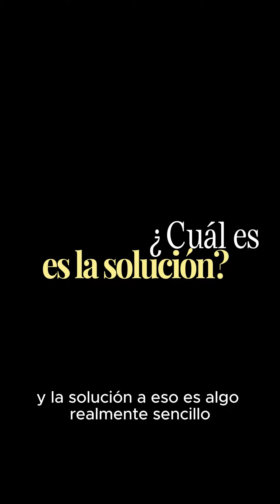Haz que tus pacientes acepten tratamientos integrales, te explicamos cómo.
Uno de los mayores desafíos que enfrentan muchos odontólogos es la falta de pacientes comprometidos con tratamientos integrales. A menudo, los pacientes solo buscan limpiezas, rellenos o blanqueamientos, dejando de lado la salud completa de su boca. En este video, te explico por qué sucede esto y cómo una consulta integral puede cambiarlo todo. Si has notado que tus pacientes no están interesados en tratamientos que realmente mejoren su salud a largo plazo, quédate hasta el final, porque en mis próximos videos compartiré estrategias para transformar esta situación. ¡No te lo pierdas!